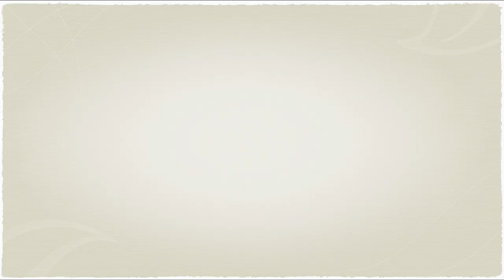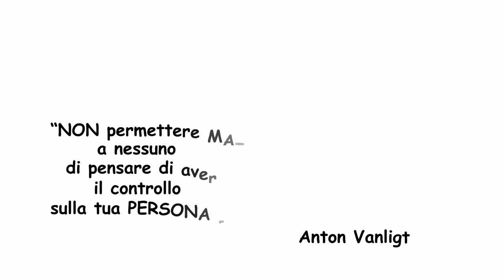L’INCUBO DEI MESSAGGI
di Francesca Anichini

“NON permettere MAI a nessuno di pensare di avere il controllo sulla tua persona [...]”Anton Vanligt.
Una frase che ci permette di riflettere sul tema della violenza psicologica nei confronti delle donne.
Un messaggio e un commento, detto con leggerezza, può far
riflettere sulle parole dette. Le parole che risuonano
nella mente, una suggestione che si trasforma in incubo
mostrando come si possa esercitare il controllo
psicologico dell’uomo sulla donna. Alla fine l’incubo fa
riflettere sulla necessità di aiutare gli altri,
inconsapevoli del potenziale rischio.